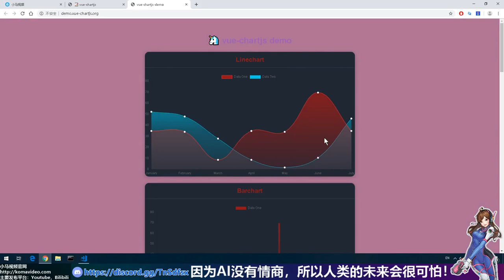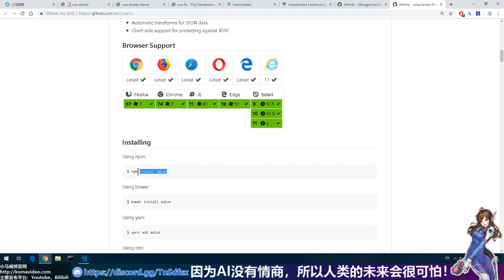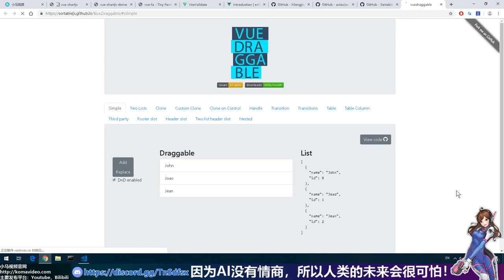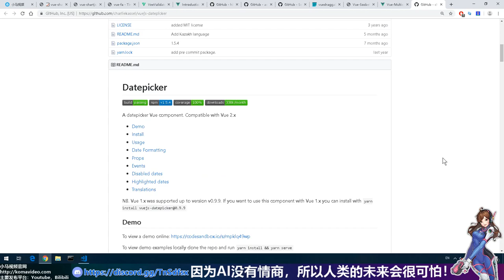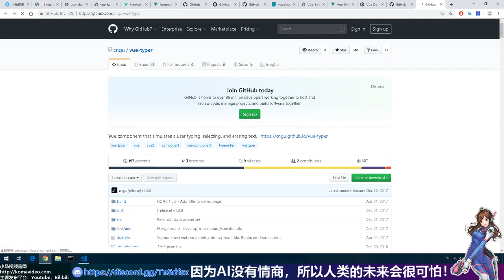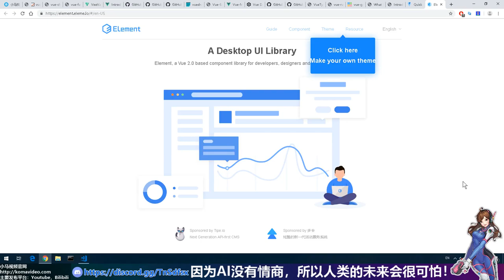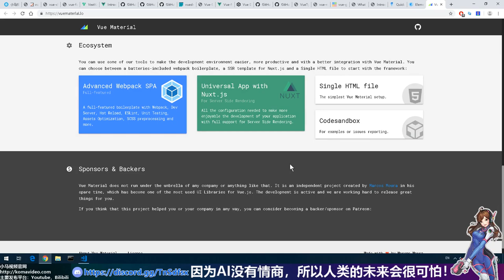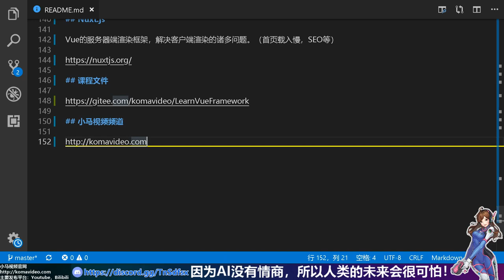【Vue.js】21个值得一用的组件库